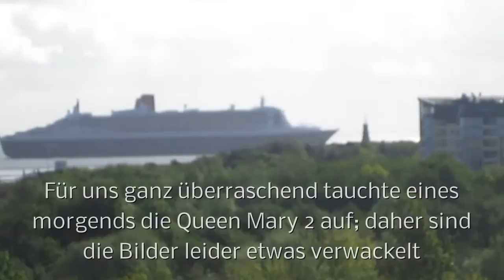Schiffspassagen in Cuxhaven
In diesem Video lassen wir einige Schiffe an unserem Balkon vorbeiziehen. Die Kugelbake ist 1.440 Meter entfernt, die Fahrrinne etwa 1.900 Meter. Der Film wurde in der zweiten Maihälfte 2013 gedreht und war von außerordentlich schlechtem Wetter begleitet. Wir sind froh, das wir wenigstens einige Schiffe bei seltenem, guten Wetter filmen konnten.

Nebenbei erfahren sie einige wissenswerte Dinge über die Elbe. Gefilmt wurde mit einer Canon PowerShot A 3400 IS.